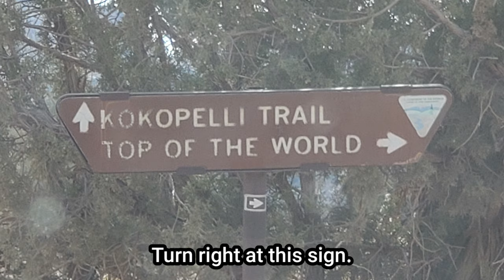Down hill was harder, Oct 2020 ○|||||||● Badge of Honor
Complete Guide to the "Top of the World" to those who wanted to the same. Some maps and information included.